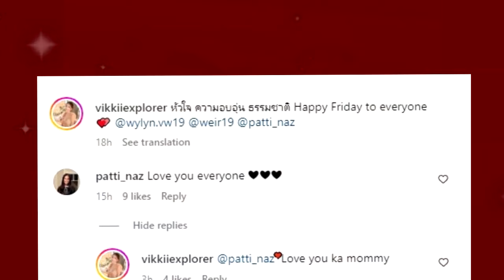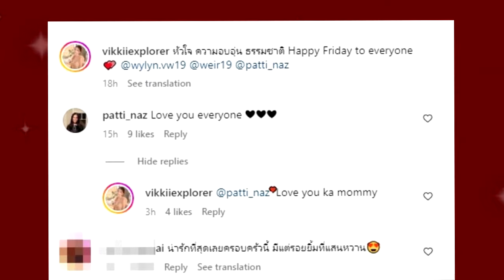พาไปดูชีวิตในชนบท "เวียร์ ศุกลวัฒน์" พร้อมหน้าลูกเมียอยู่กับธรรมชาติ !!!